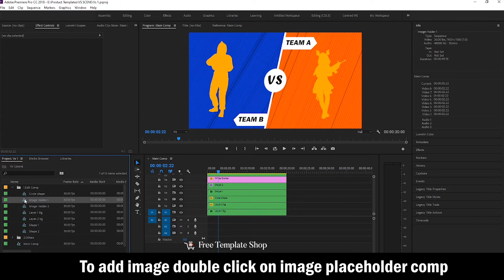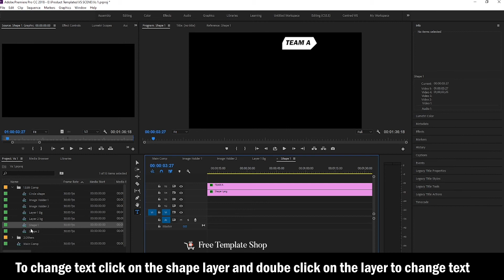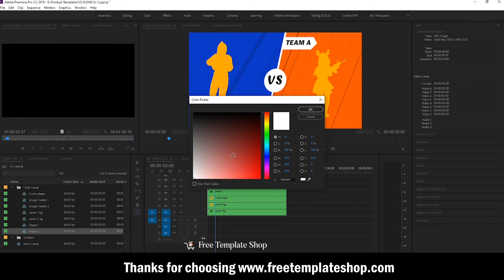Versus Fight Battle Screen Template |100% Copyright free| Premiere pro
Details about this template:-

Template name:- Versus Fight Battle Screen Template
SOFTWARE :- Premiere pro
VERSION:- Supports  cc18 and above
Plugin Required:- No
IMAGES:- Not included
Song:- Music not included
Duration :- N/A
Full control :- Yes
Resolution:- Adjustable
Size:- 5MB

Tutorial is shown in the video itself

TEMPLATE USAGE /license (Please ignore this message for paid templates)
This template is free to use for individual creators.(YouTubers,freelancers)
If you're a freelancer you will have to link in our website which is

Place our website link wherever you use it (A small credit anywhere you wish to place)

Once you have completed all this procedure above you are free to use this template as you want.

Please note reselling or Re-uploading this template on any website or platform is not allow used.